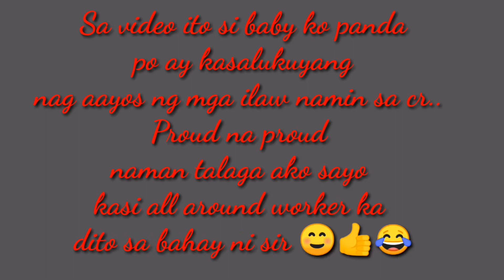Nagpalit ng mga sirang ilaw maria angelica Gaño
Ang sipag mo baby ko panda